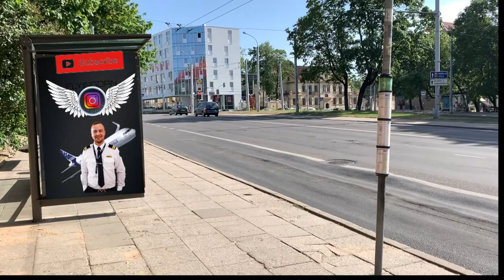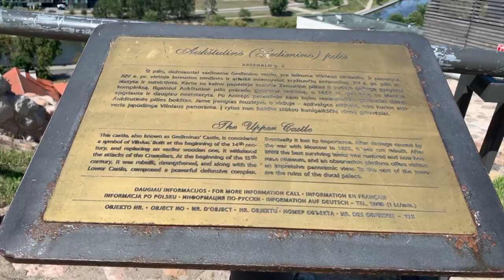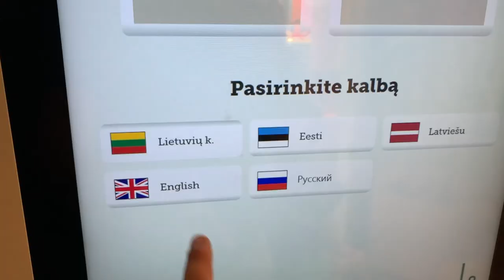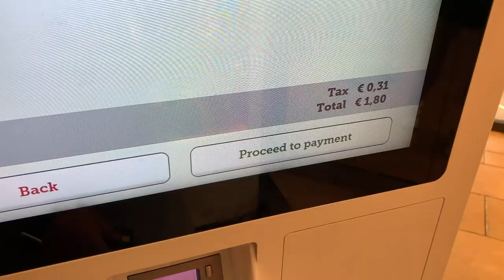Vlog 2 // Seightseeing Vilnius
Im using…

2 goPro HERO 4

2 goPro HERO 7